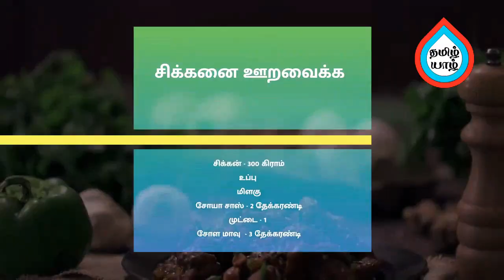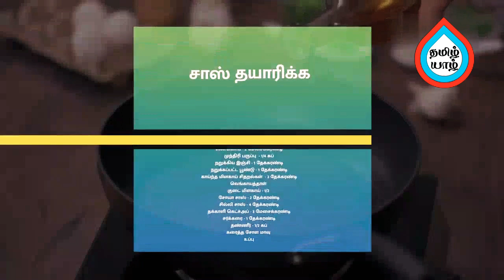Dragon Chicken Recipe in tamil | How to Make Dragon Chicken at Home in Tamil | Tamil Yzhal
Dragon Chicken in tamil | How to Make Dragon Chicken at Home in Tamil | Tamil Yzhal